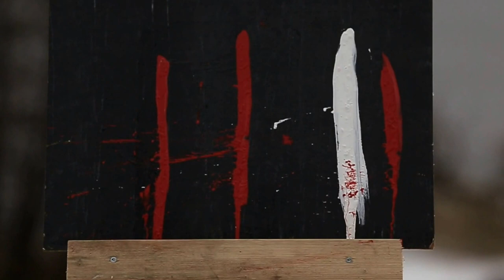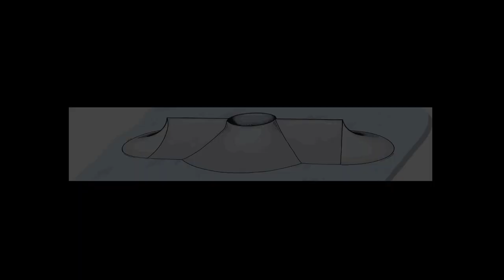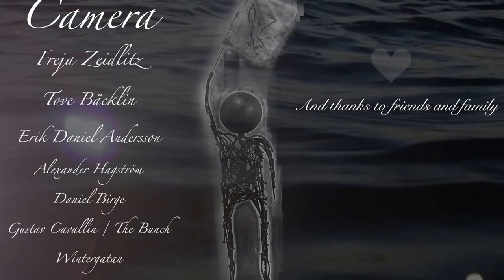FreddieGrann - ThinkCreate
The film is from the year 2016